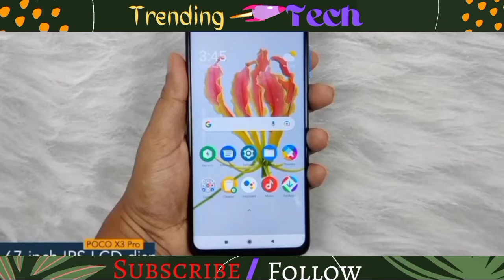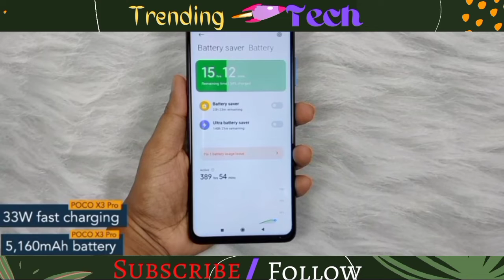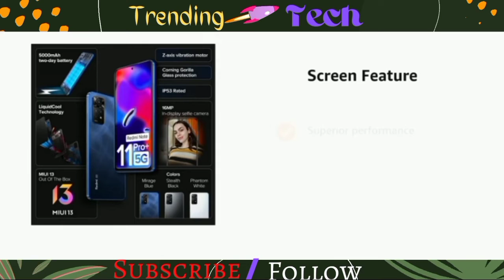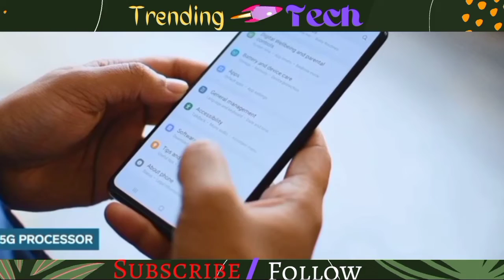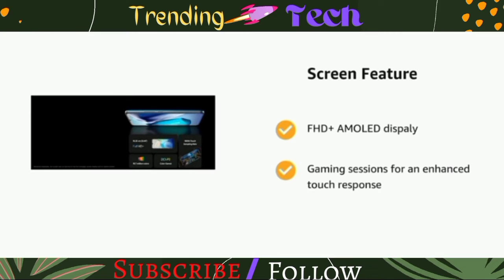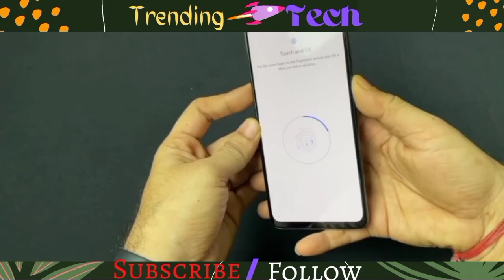15000 To 25000 BEST SMARTPHONE'S 2022||XIAOMI,POCO, MOTOROLA, SAMSUNG,IQ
In This video 5 New And Latest Smartphones Technologies 2022 review, features, price, spec's, Storage, Camera.
1st Device is Xiaomi Note 11 proplus 5g Detailed review in 2022.
POCO X3 Pro smartphone
POCO X3 Pro Storage
POCO X3 Pro Review
Samsung M52 5g Smartphone
Samsung galaxy M52 Storage
IQ Z6 SMARTPHONE
IQ Z6 PRICE
IQ Z6 FEATURES
IQ Z6 STORAGE
IQZ6 CAMERA
IQ Z6 REVIEW
I am not the owner of the pictures and images Thanks.